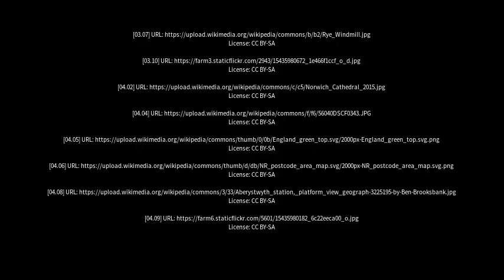Best places to visit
Best places to visit - East Dereham (United Kingdom) Best places to visit - Slideshows from all over the world - City trips, nature pictures, etc.